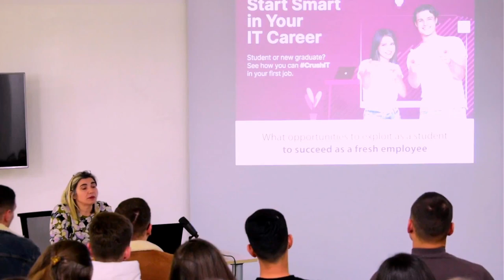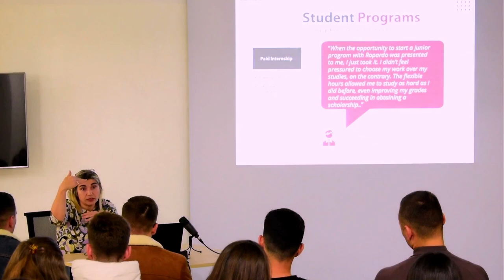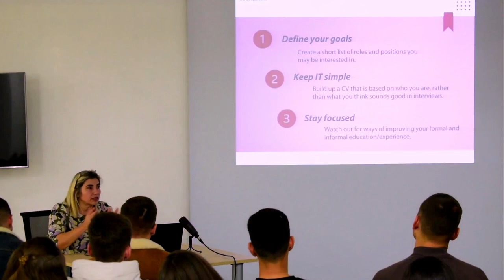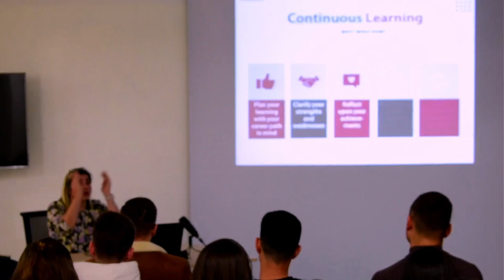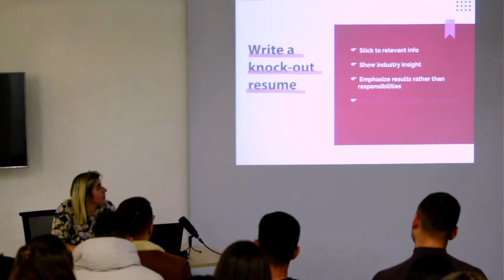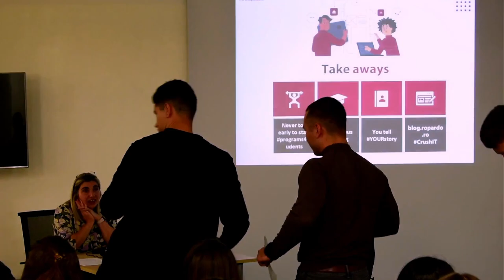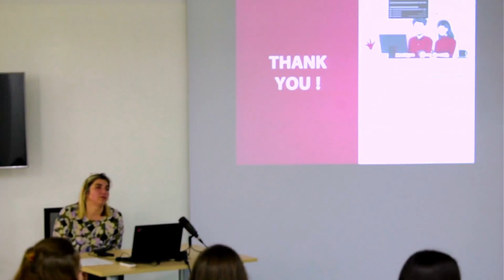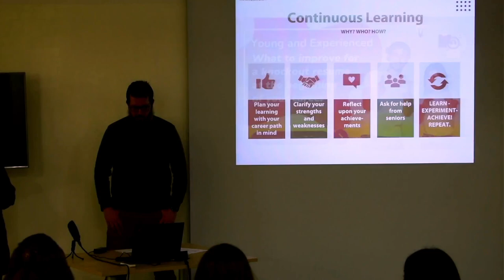Sibiu Web Meetup - Student Edition #1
Tema: Crush IT - Start Smart in Your IT Career
Speaker: Dr. Gabriela Cândea – Manager Resurse Umane (Ropardo)

Sibiu Web Meetup - Student Edition #1 este o editie specială, alocată sponsorului nostru Ropardo – Software Engineering, și dedicată studenților, in special din anii 3 si 4 de facultate, care se preocupă din timp despre cum să se pregătească pentru primul lor job, doresc să știe cum își pun la punct un CV și cum să impresioneze la primul interviu.

Mesajul companiei Ropardo pentru participanții la meetup:

CrushIT – Start Smart in your IT career este un concept pe care l-am creat pentru studenți și proaspeți absolvenți. Programul s-a născut din interacțiunea noastră continuă cu aceștia, de la ei, de la voi, cunoaștem durerile și provocările pe care le întâmpinați atunci când încercați să obțineți primul loc de muncă și vi se cere experiență când de fapt sunteți la început de drum.

CrushIT – Start Smart in Your IT Career prezintă mai multe posibilități prin care vă puteți crea chiar voi acest drum, din timp si în ritmul propriu, încă de pe băncile facultății. Folosindu-vă de aceste posibilități, n-o să vă simțiți ”la început de drum”, ci vă veți putea prezenta la primul interviu plini de încredere și cu un portofoliu bogat. Vă așteptăm la o discuție deschisă, cu și despre cariera voastră în IT.

Programele dedicate studenților le puteți găsi oricând pe site-ul companiei.